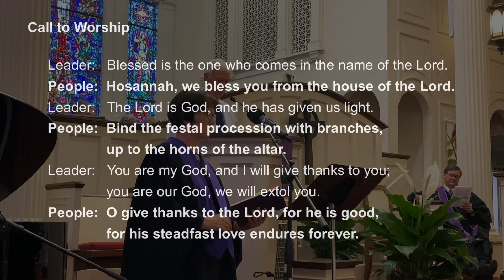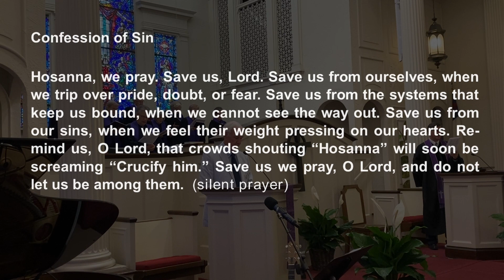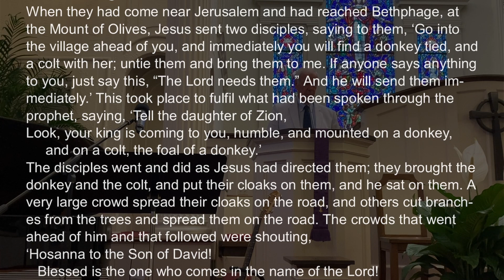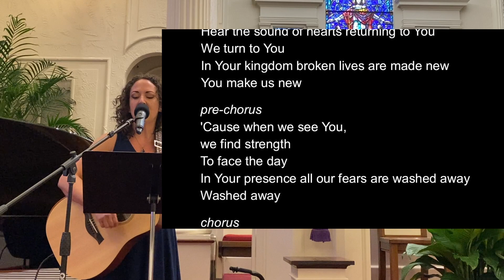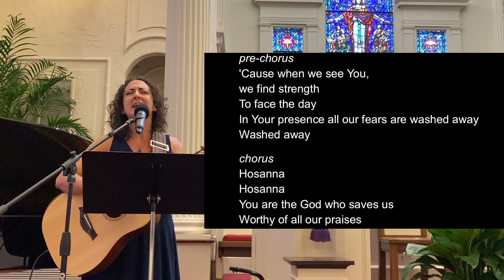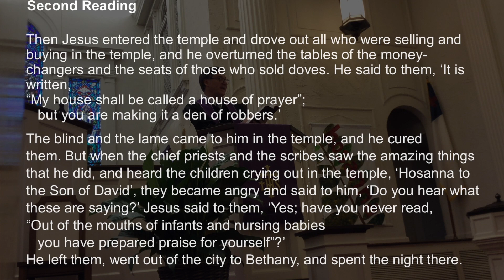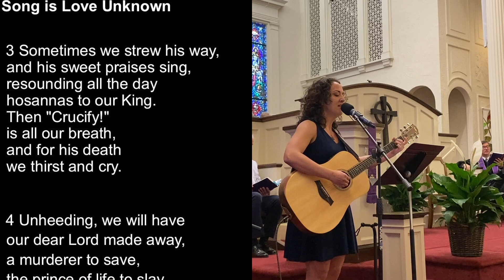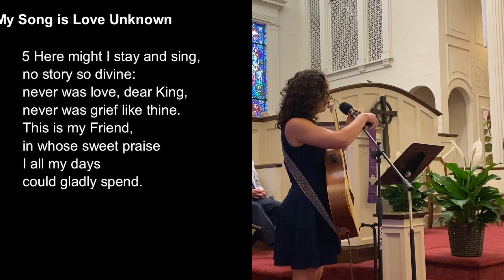April 2, 2022 Palm Sunday worship from First Presbyterian Church Ocala, Florida.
Worship service at First Presbyterian Church Ocala led by Rev Dr Walk C. Jones